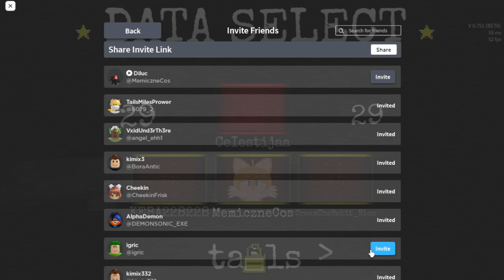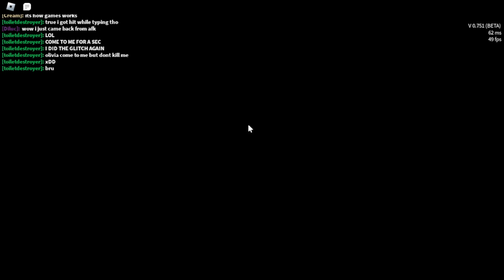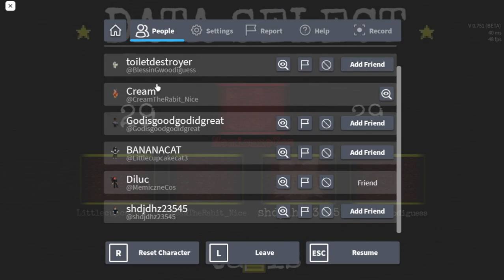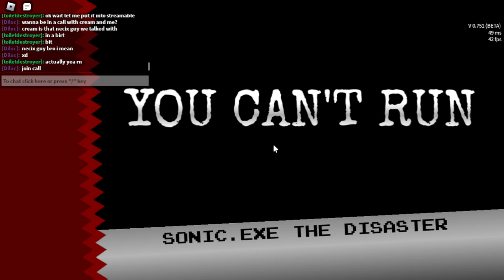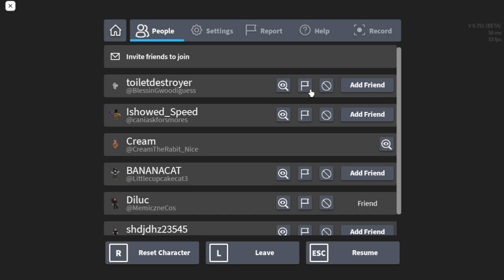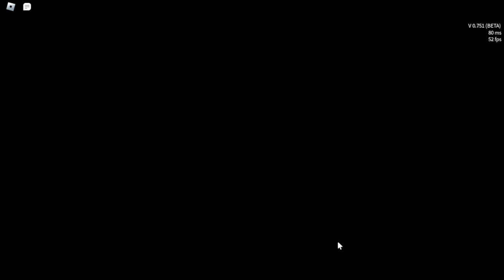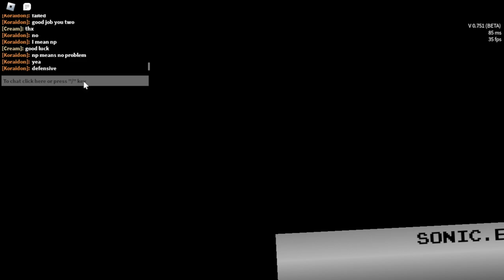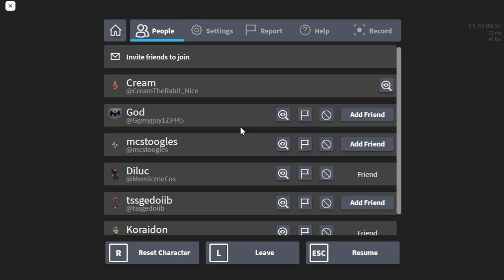sonic exe the disaster (part 20) (roblox)